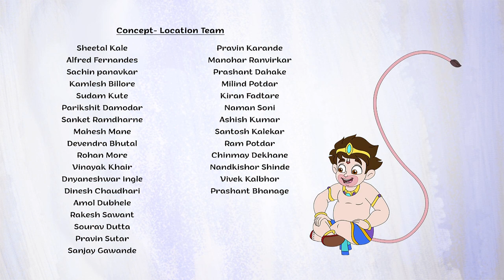Flood water || Selfie with bajrangi S4 ep 9 Telugu || SWB.